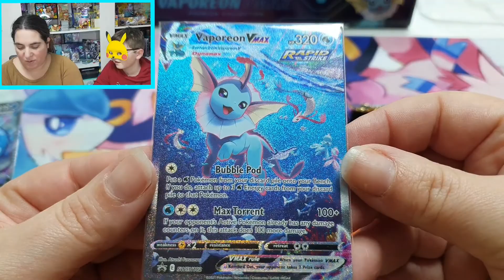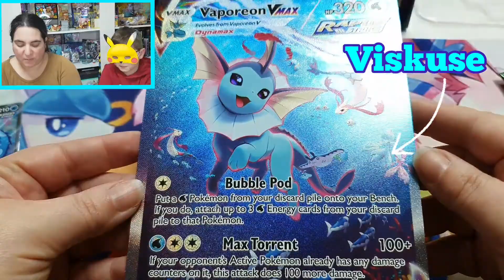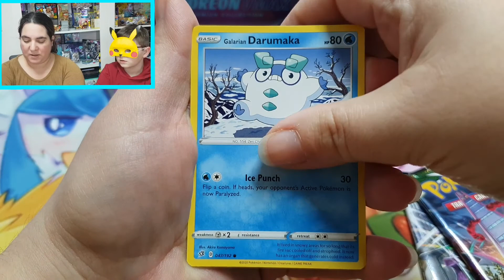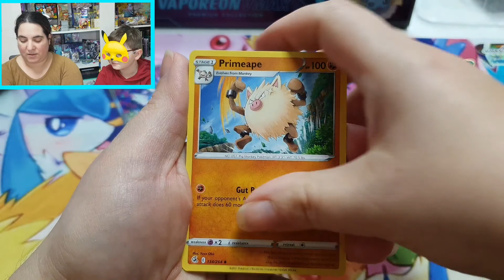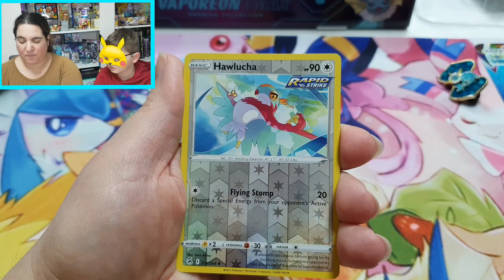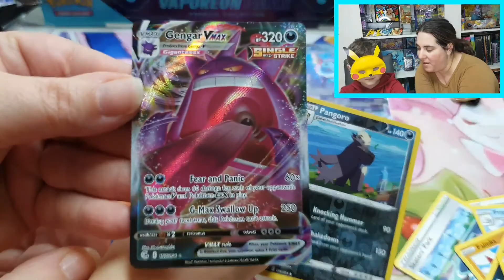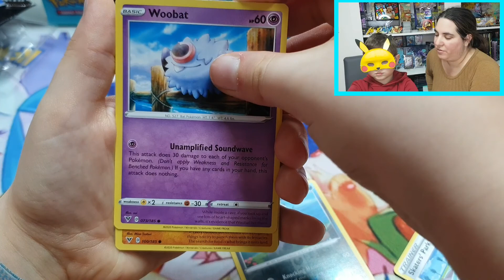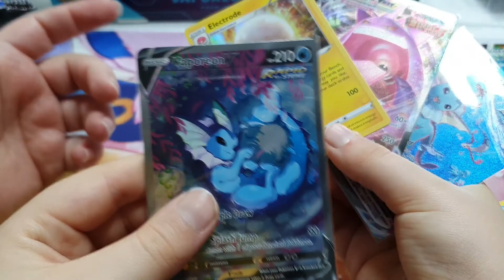Coffret Vmax Alternative Aquali, Pyroli et Voltali. Part 3/3. Mon Chouchou 🥰😍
Ahhhh trop contente d avoir reçu mes coffrets premium avec les alternatives Vmax d aquali, pyroli, voltali. Venez les découvrir avec nous et voici  le dernier coffret.

Tu peux  nous rejoindre sur notre Instagram pour avoir des informations / actualités  et nos réceptions.